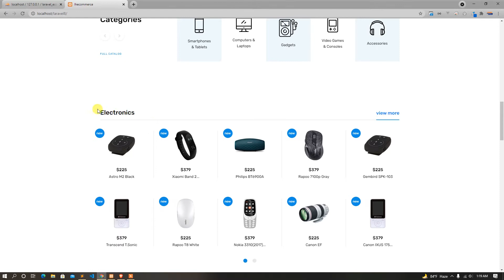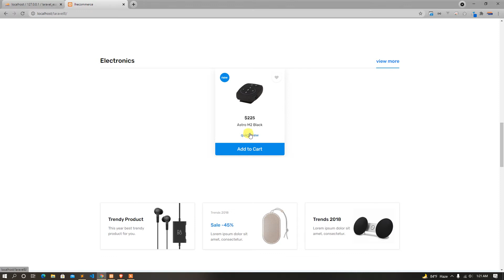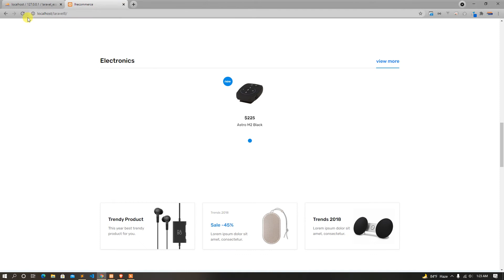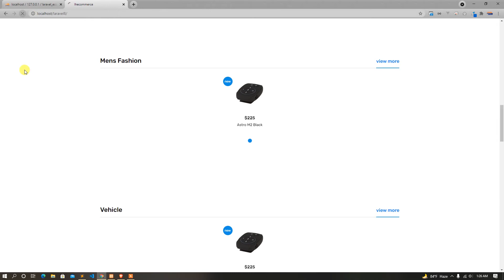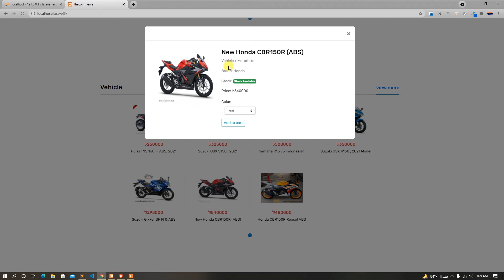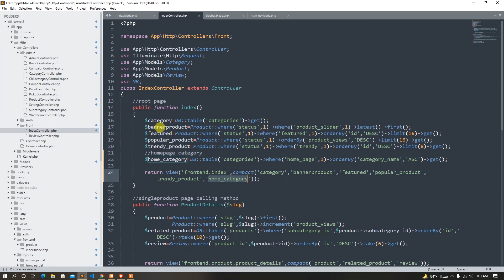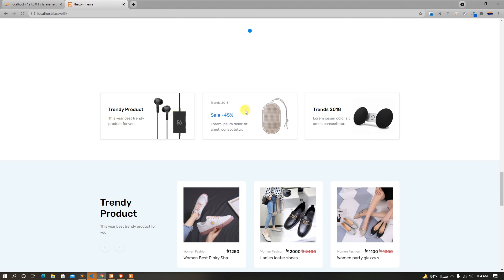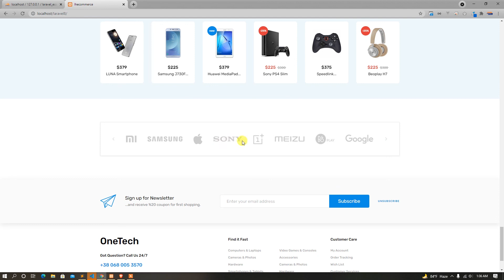50 Laravel Ecommerce Full Course Step By Step |Homepage category wise product list show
laravel advanced e-commerce tutorial series is now totally free.

laravel ecommerce full bangla course now totally free.
In this course we can learn , how to develop a dynamic complete ecommerce website .
What topics we learn from here. just look at this list
-Category ,Subcategory , Childcategory
   -brand
   -products
   -Wishlist
   -cart
   -discount
   -Product Stock
   -Mailing System
   -Buyone getone offer
   -campaign
   -Payment Gateway
       -Stripe
       -2checkout
       -SSL Commerze
   -User Role Management
   -Bulk Image Upload
   -Yajradatatable
   -Image intervention package
   -Return Product
   -Database Backup
   -Product Review System
   -Product Sharing System
   -Full API development for mobile apps   with passport and sanctum
   -socialite